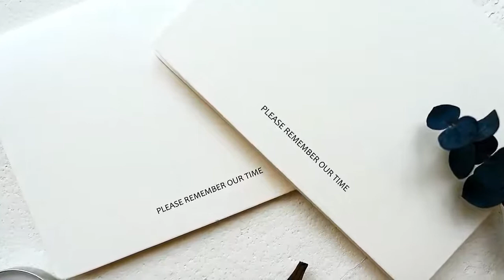Thiệp Cổ điển in hình lá cây, giấy art sang trọng kèm phong bì giấy trắng và nhãn dán sticker Q627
Hàng về liên tục tại Classystores.com | or Tuiquadep.com #